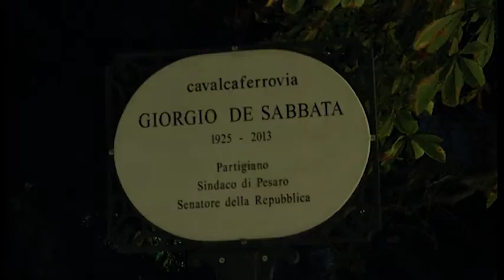Blitz della Polizia al cavalcaferrovia di Pesaro